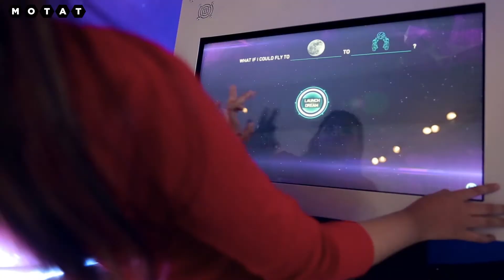Above & Beyond: New Exhibition At MOTAT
Explore the evolution of aerospace innovation and technology with an exciting new exhibition touching down at MOTAT this summer. Presented by Boeing, in collaboration with NASA and the Smithsonian's National Air and Space Museum, ‘Above and Beyond’ will be on display in New Zealand exclusively at MOTAT until March 2019.